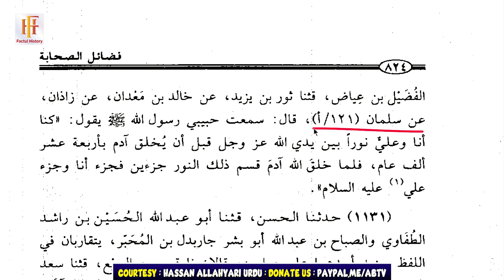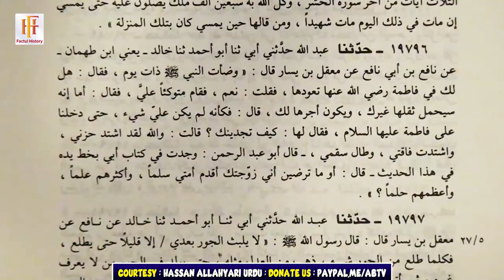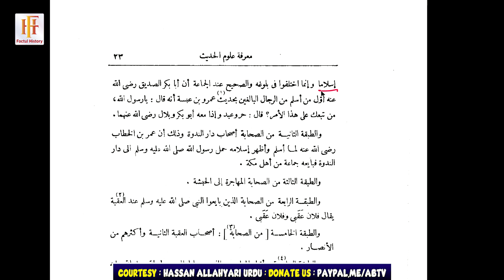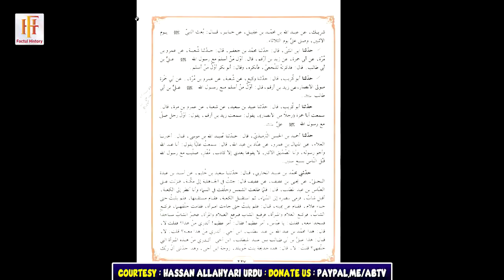Ali as Kay Elawao Siddique-E-Akbar Ka Daawa Sirf Kazzab Karay Ga | Ali Ka Bachpan Mein Eiman ? | FH